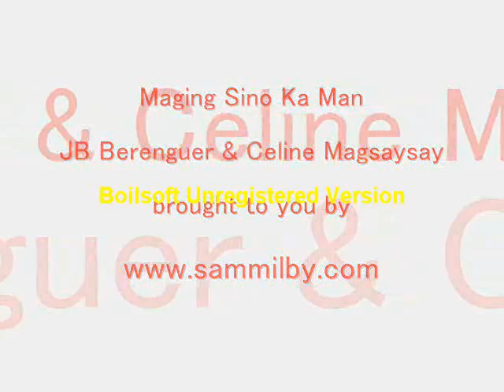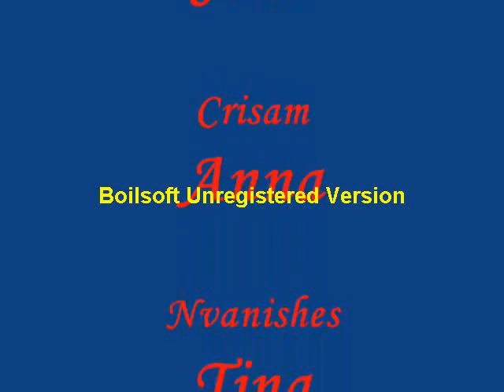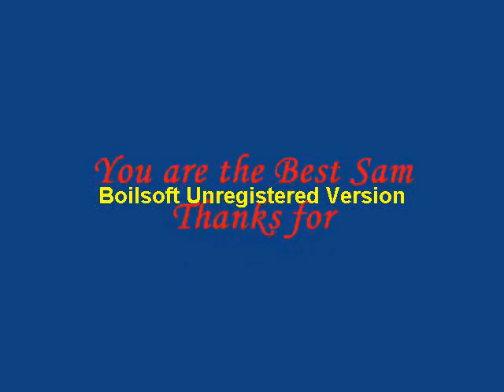MSKM JB & CELINE PICTURE COMPILATION